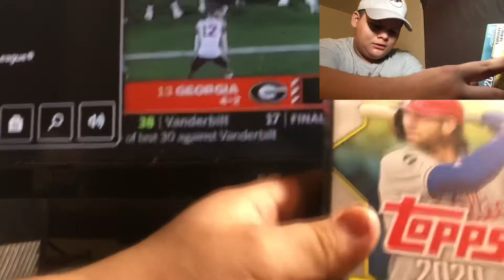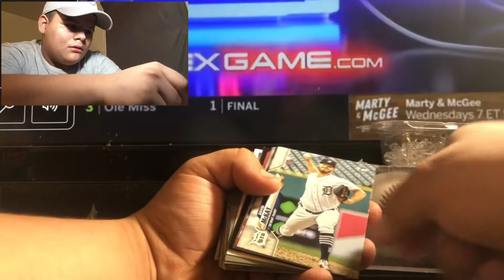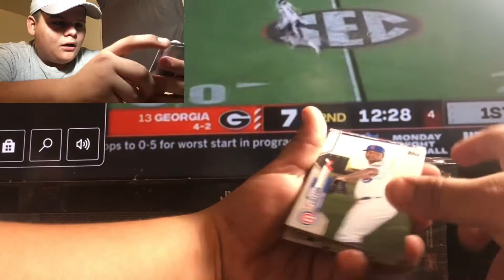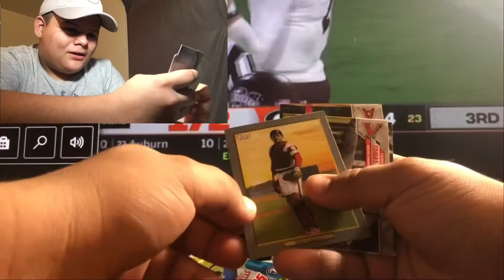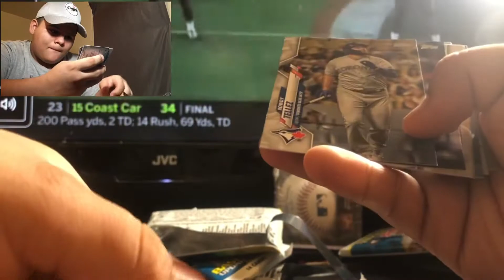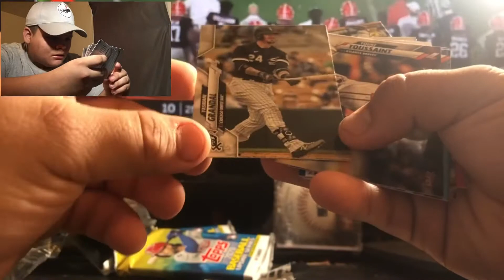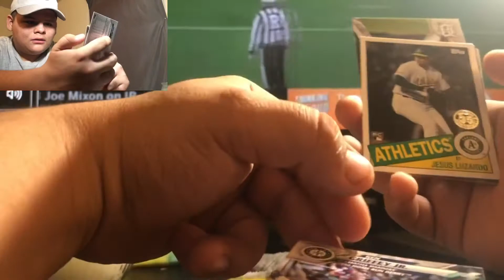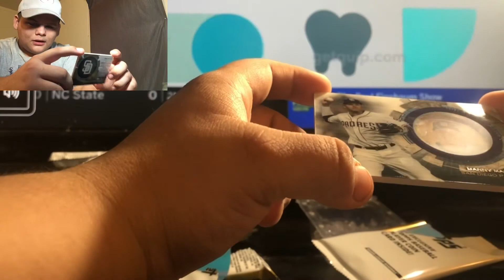Topps Baseball Cards opening Video By Bot Josh